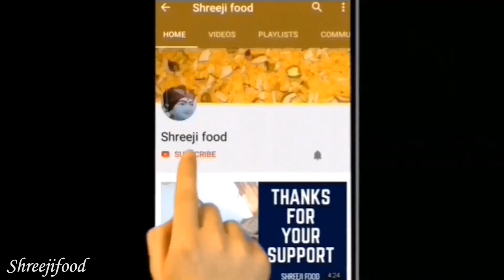Chana nu shak / Gujarati Style Chana nu Shak / Chane ki Subji / Chana nu Rasawalu Shak / Shreejifood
# Shreejifood App link :
# Android App :

# Ingredients :
1 Bowl Boiled chickpeas (150g)
2 tbsp Besan
2 tbsp Dahi
2 tbsp Water
2 tbsp Oil
Dry red chilli
Bay leaf
Cinemon stick
Cloves
1/2 tsp Carom seeds
1 tsp Green chilli paste
1/2 tsp Turmeric powder
 1 tbsp Dhaniya jeera powder
1 tbsp Red chilli powder
Pinch of Garam masala
Salt to taste
Asafoetida
Tamriand
3 tbsp Jaggery
1 cup Water
Coriander leaves